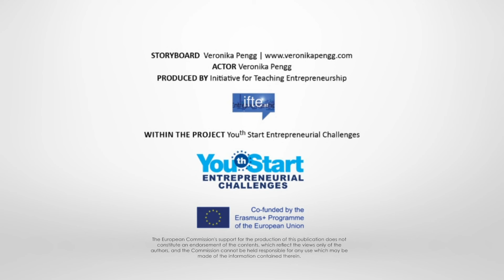YouthStart – Activate & Concentrate – Dutch #22 Neck exercise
This video series explains the Activate and Concentrate exercises from the Youth Start Entrepreneurial Challenges Programme.